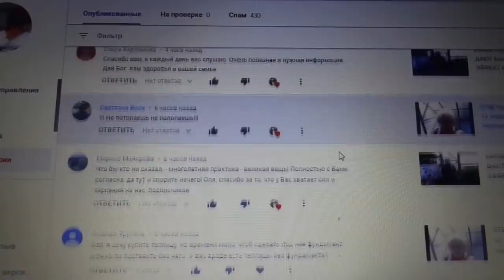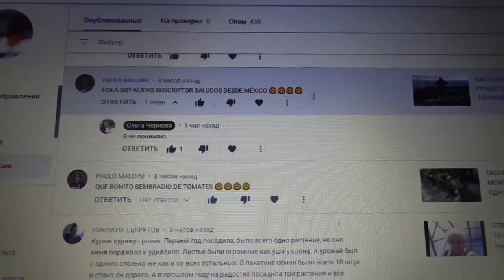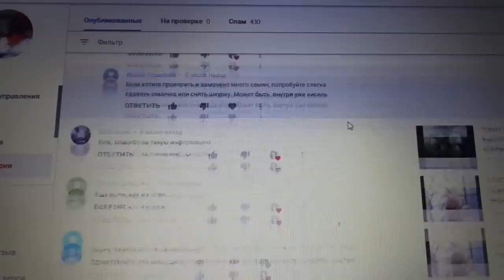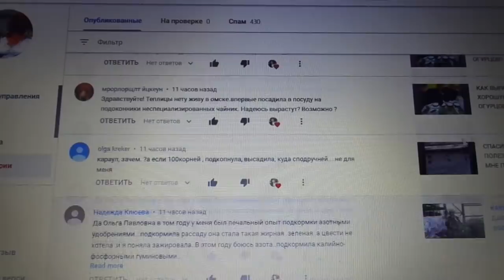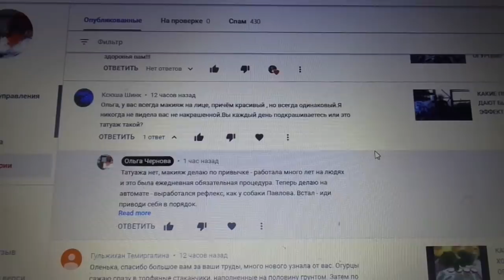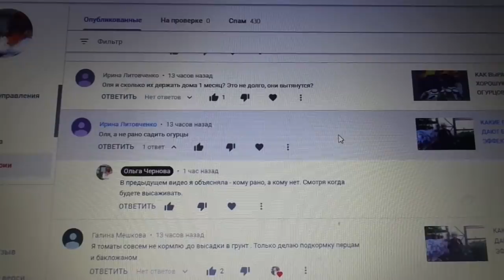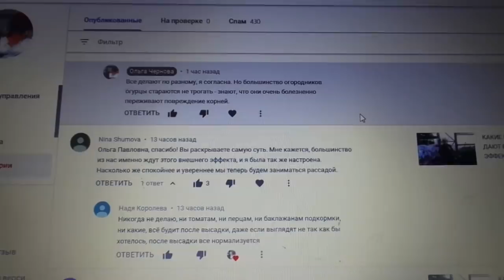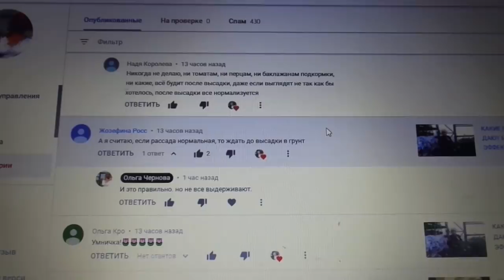ОТВЕТЫ НА ВОПРОСЫ 13 апреля.Ольга Чернова.